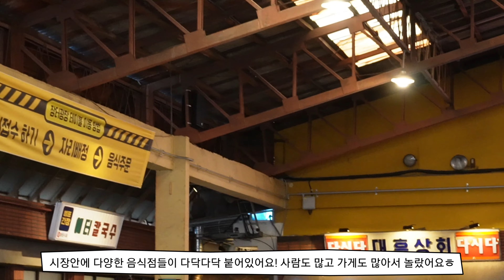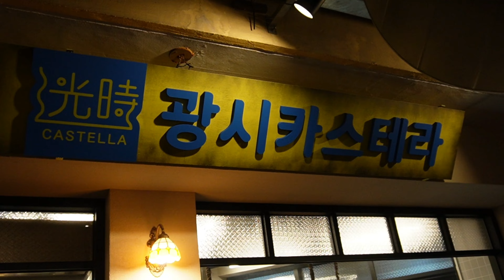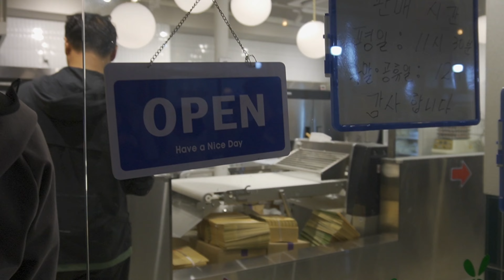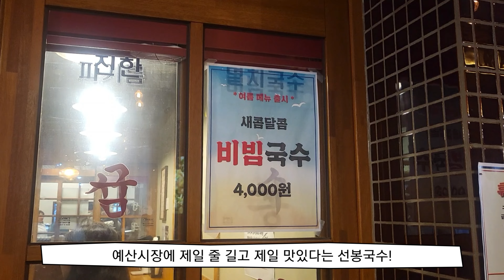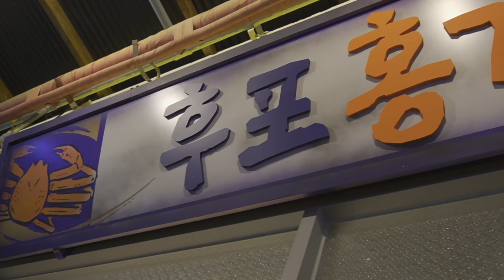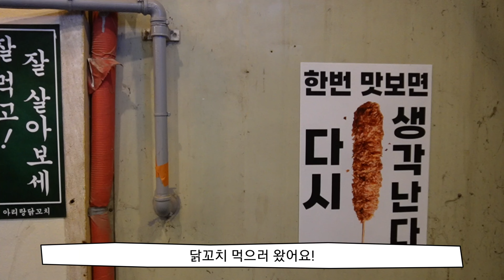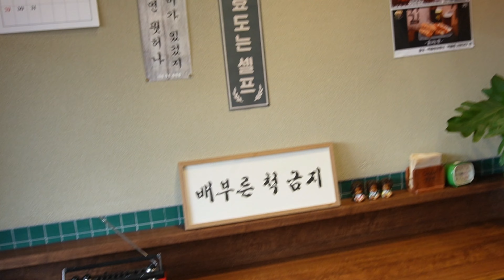백종원의 예산시장, 웨이팅만 기본 한시간? 맛있게 즐기는 꿀팁 대방출, 맛집까지 쏙쏙! 공부하고 가보자고~/먹방브이로그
맛선생님 백종원의 예산시장! 저렴하고 맛있어서 사람이 엄청 많이 몰리는곳이에요~
오픈전부터 사람이 너무 많아서 웨이팅의 늪인게 힘들긴한데,,
깨알 꿀팁들과 함께 맛있는곳만 찾아 먹어보고 담아왔으니~ 꼭 보고 방문해보세요!

[오늘의 먹방 메뉴판]  (ep.2)
소세지,꽈리고추소세지,애플파이,만두,고기만두,파기름국수,국수,비빔국수
카스테라,홍게,홍게라면,슬러시,콜라슬러시,닭꼬치,간장닭꼬치,쯔란닭꼬치,라떼,커피,고기떡
사과파이,바닐라사과파이,사과스콘,스콘,바배큐치킨,양념바베큐,냉모밀,곱창전골

0:00 오프닝
1:31 오가면간식집,소시지
3:21 애플양과점,사과파이
4:44 덕산만두,고기만두
5:52 선봉국수,파기름국
7:47 광시카스테라,카스테
9:11 마트
9:19 후포홍게,홍게라면
10:43 콜라 슬러시
10:55 아리랑닭꼬치,닭꼬치
12:57 카페, 라떼
13:50 고려떡집,고기떡
15:30 사과당, 애플파이
18:44 잠시 쉬어가기 - 예당호
19:14 2차, 간장닭꼬치
20:12 2차, 파기름국
20:54 금오바베큐,양념바베큐치킨
21:02 봉산우동,냉모밀
24:22 곱창전골